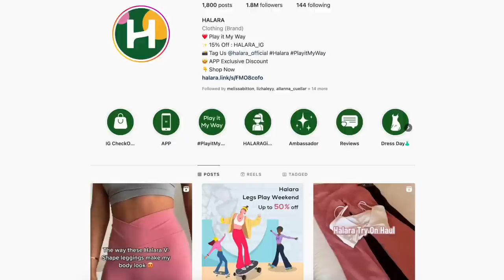FALL FASHION TIME!! | NEW HALARA FALL OUTFITS FALL FASHION 2022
FEATURED HALARA PRODUCTS-

Double Straps Backless Twisted Workout Cropped Tank Top White-S
Crisscross Twisted Thumb Hole Cropped Sports Top Black-S
Everyday Leggings Shaping High Rise 7/8 Crossover Hem Back Waistband Pocket Deep Taupe-S
In My Feels Contrast Mesh 2-in-1 Short Cilantro-S
Seamless Flow High Waisted Ribbed Knit 7/8 Leggings Coffee-XS
Round Neck Striped & High Rise Loungewear Set Beige-S
Collared Button Front Racerback Side Pocket 2-Piece Waffle Golf Dress Autumn Glaze-S
Cloudful® 2.0 Crossover Pocket Plain Leggings Winter Moss-S(7/8)

Hi loves, welcome back to the channel! Today, we’re taking a close look at Halara and checking out a nice variety of what they have to offer!

Huge thank you to Halara for sponsoring this video and for sending the outfits out for me to review! xoxo

SUPPORT LINKS, CODES, AND DISCOUNTS! XOXO
- KAMO FITNESS (Support code ASHLEY)

♡MY MEASUREMENTS:
Preferred size: SMALL in (almost) everything!
*Height: 5' 3"
*Weight: Approx. 125 lbs
*Bust: 31"
*Underbust: 27'
*Waist: 25"
*Hips: 39"
*Thigh: 21"
*Inseam: 25"
* Shoe size: US 6
♡GET AT ME! -